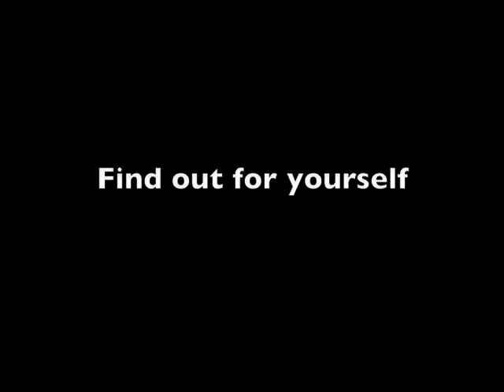Rachael Todd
Miss Florida, Rachael Todd, Training at SSP to get in Great Shape for the Miss America Pageant in Las Vegas '10